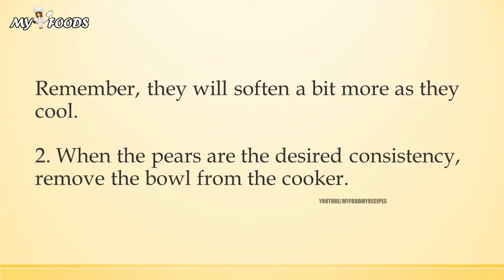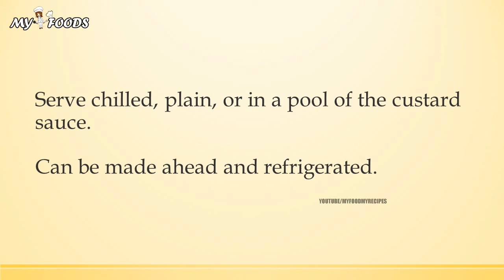poached pears with grand marnier custard sauce